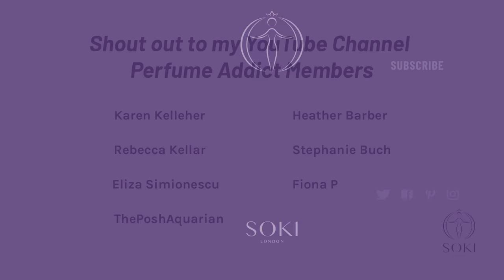VALENTINE'S DAY PERFUMES | SEXY PERFUMES | DATE NIGHT PERFUMES 2022 | Soki London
Perfumes in this video (North America)...
YSL Black Opium
Lancome Tresor Midnight Rose
Guerlain La Petite Robe Noir
Ariana Grande Cloud

Perfumes in this video (UK & Europe)...

Perfumes in this video (Australia)...
Lancôme Idôle Aura
Ariana Grande Cloud